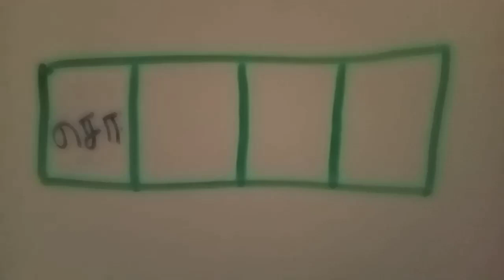உறவினர்களை இவ்வாறு கூறலாம் | சொந்தக்காரர்கள் இவ்வாறு அழைக்கப்படுவார்கள்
இந்தப் பதிவில் சொந்தம் என்பது விடையாக அமையுமாறு புதிர் கட்டங்கள் கொடுக்கப்பட்டுள்ளன